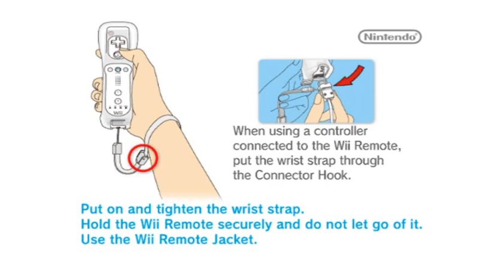SSBB SpongeBob Mod Update 2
. nothing here